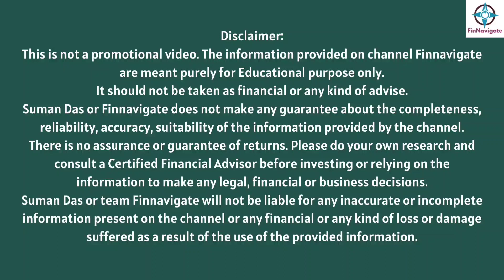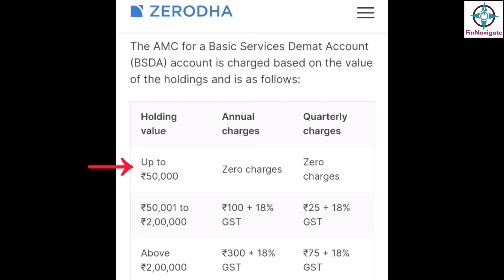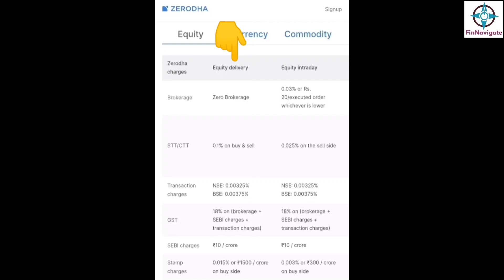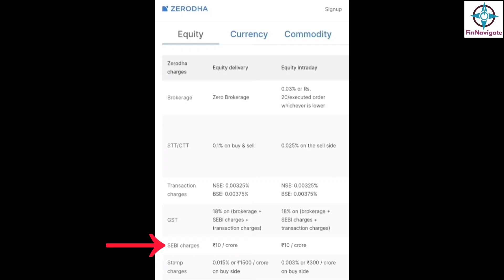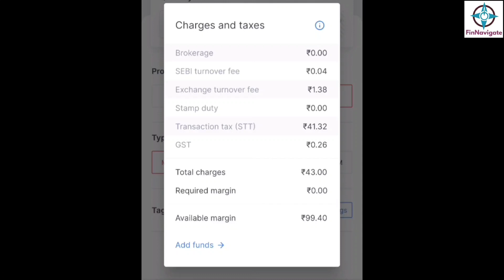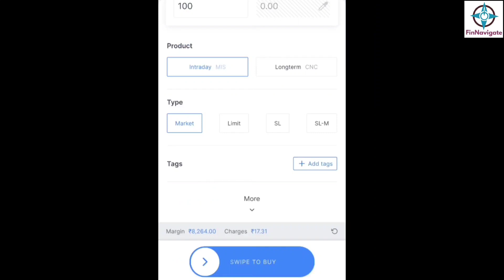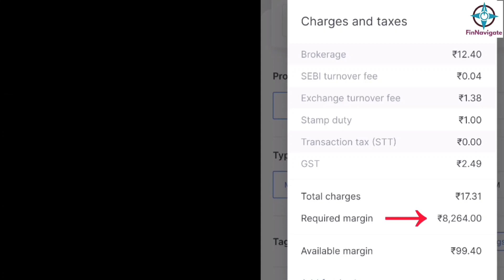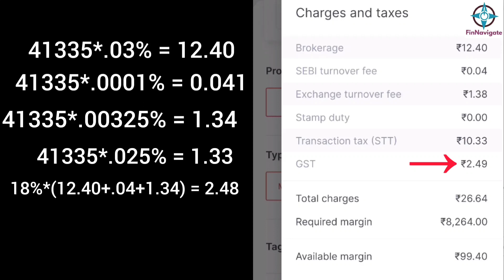Zerodha all charges 2024| Zerodha long term Equity, AMC, buy sell Charges| zerodha brokerage charges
*STT in Intraday Sell will be 10.33 not 1.33

Time stamp👇

01:01  What is AMC charges?
01:38  AMC Charges in detail
02:44 Equity Delivery (Long-term) Charges explained
04:03  Equity Delivery (Long-term) Charges with example.
06:37 Intraday Charges explained with example

Hello everyone,

Prior to investing in the stock market, it's crucial to understand the broker's details and the associated charges for buying and selling shares.
In this video I have discussed about zerodha brokerage charges in detail with example.